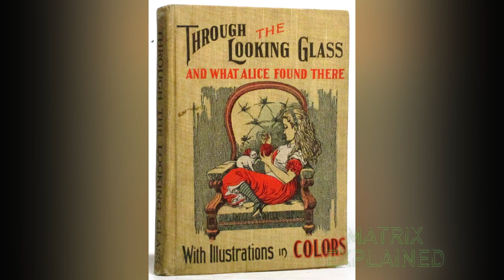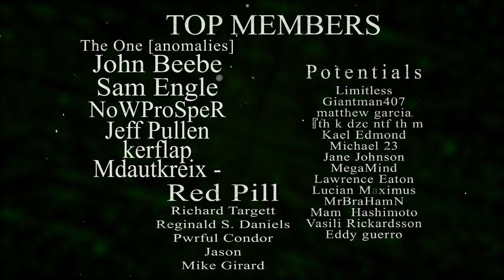THE MATRIX Minute-2-Minute Analysis #9